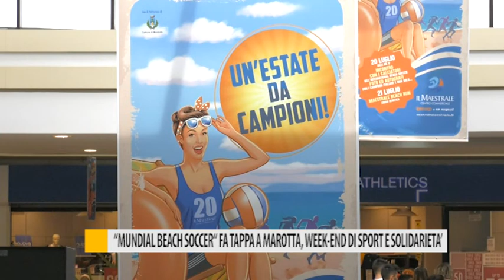"Mundial Beach soccer" fa tappa a Marotta, weekend di sport e solidarietà